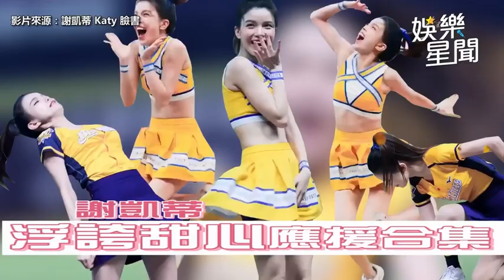「小許瑋甯」謝凱蒂又有新招！ 合體小鐘超浮誇舞蹈網全笑瘋XD｜娛樂星世界